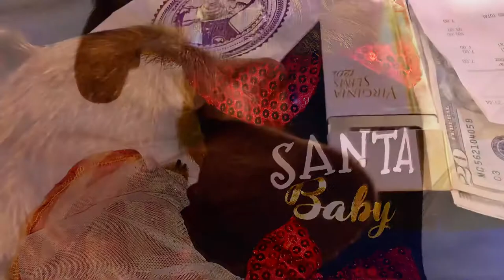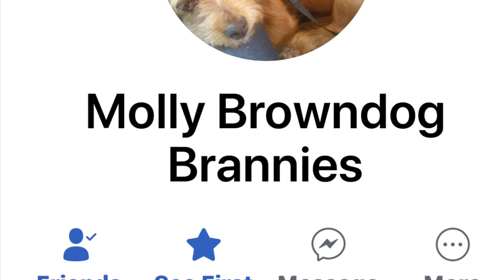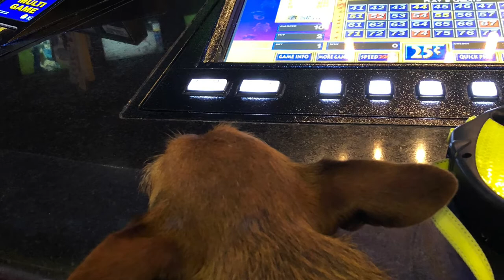MOLLY BROWNDOG “Chorkie”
Cute collection of Chorkie pictures featuring Molly BrownDog Brannies and friends.